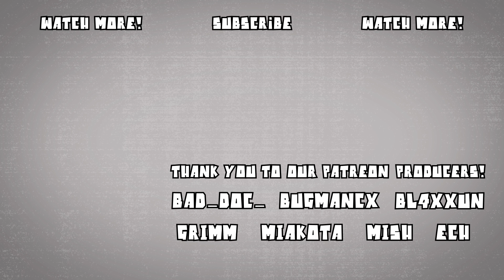BEST BLOOPERS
A selection of some of our favourite outtakes.

- Bad_Doc_
- bugmancx
- bl4xxun
- Grimm
- Miakota
- Mish
- Ech